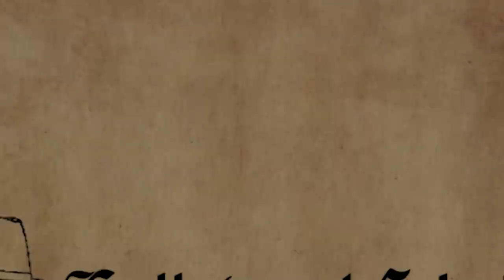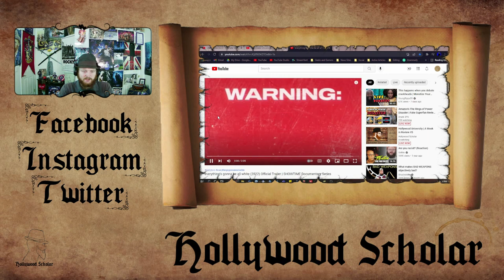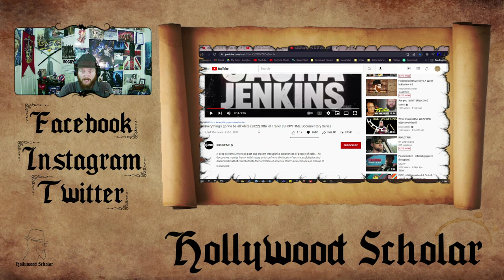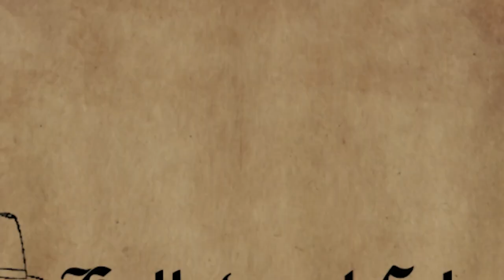Everything's Gonna Be All White Backlash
And More!

And More!